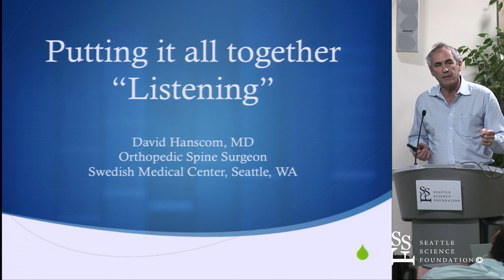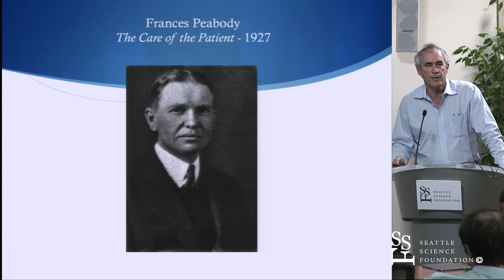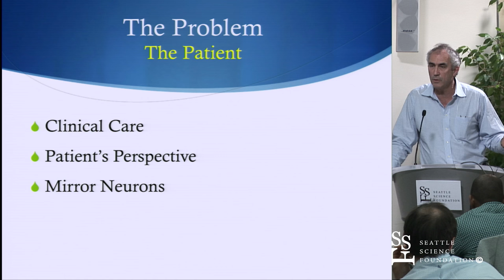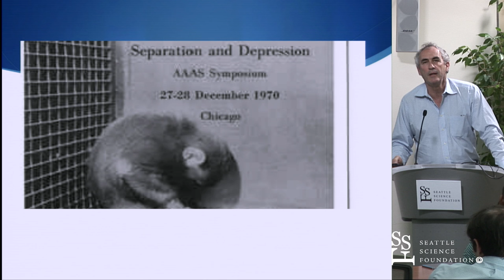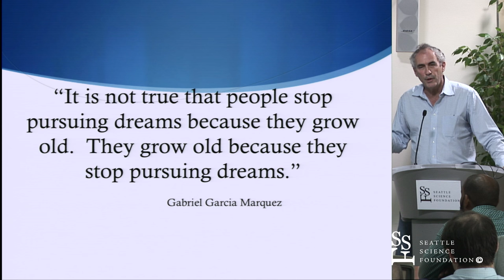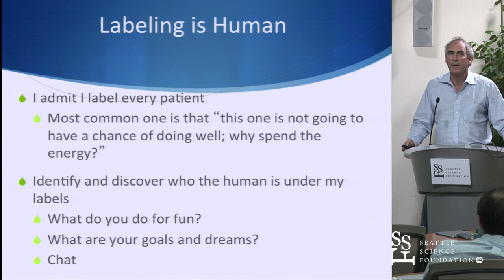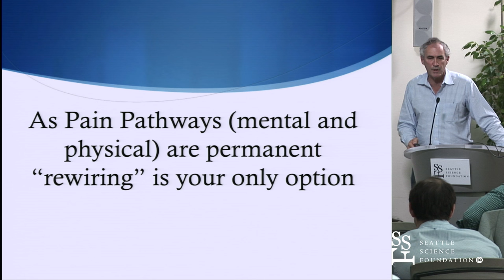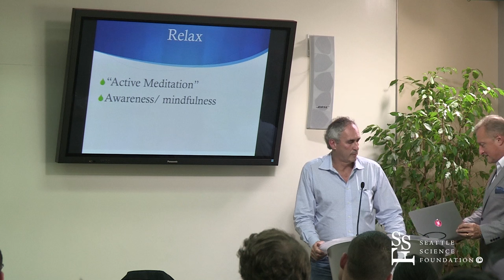Putting it All Together: "Listening" by David Hanscom, M.D.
Putting it All Together: "Listening" was presented by David Hanscom, M.D. at the Seattle Science Foundation for the 6th Annual One Spine Residents & Fellows Course.